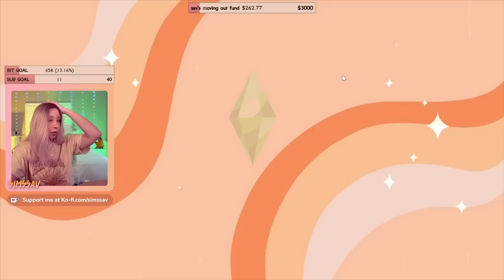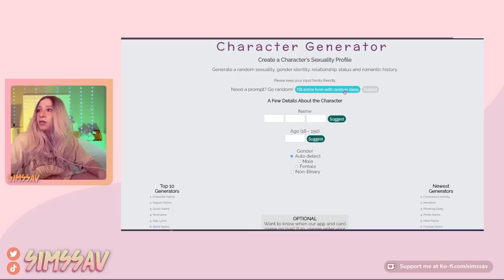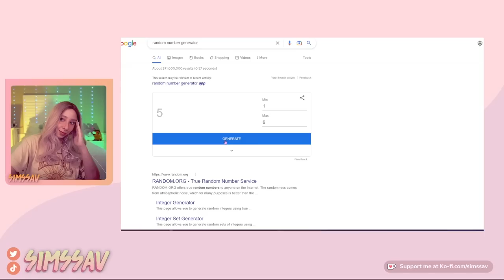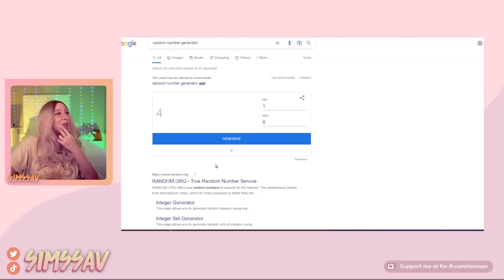SIMS 4 CAREER LEGACY CHALLENGE | EP. 16 [ASTRONAUT] 🚀 CHOOSING THE NEXT HEIR!